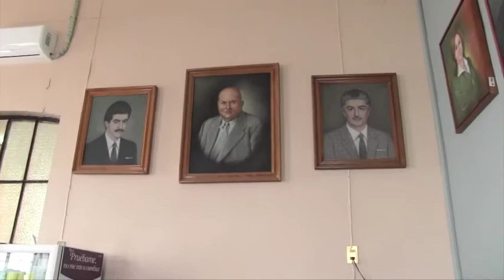2020 02 25 Comisión #13 Cultura